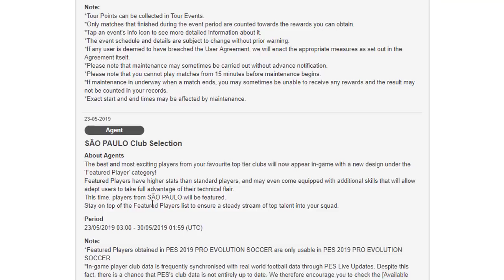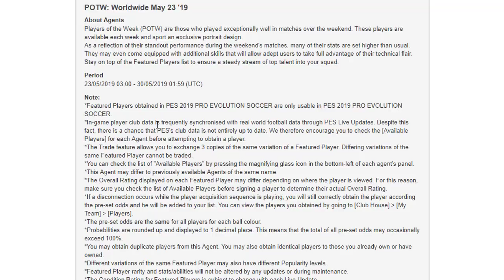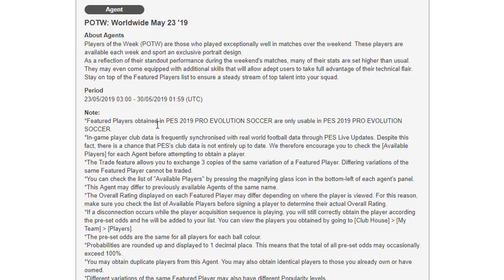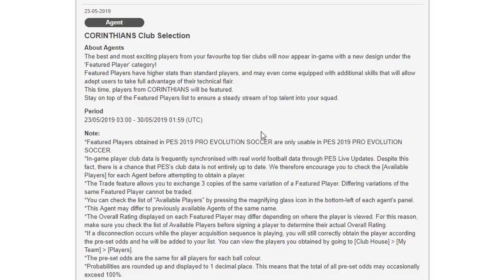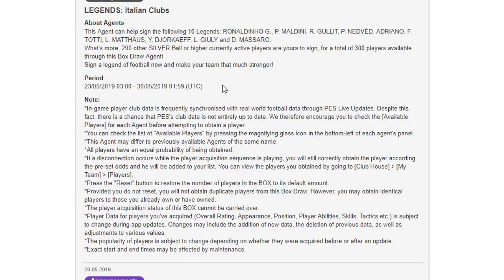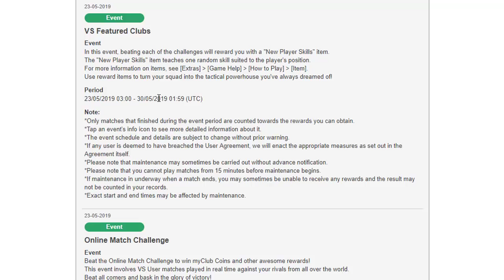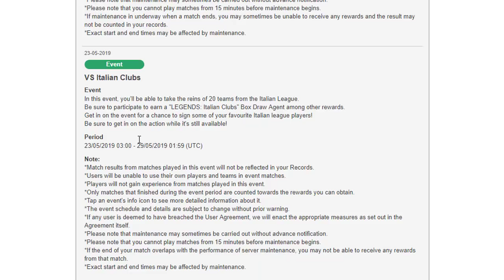อัปเดตทุกอย่าง 🔥 ตำนานก็มา 🔥 อะไรมาบ้าง | มีแพ็ค Even เด็ดๆทั้งนั้น ⚡ เตรียมตัวรอเล่นเลย